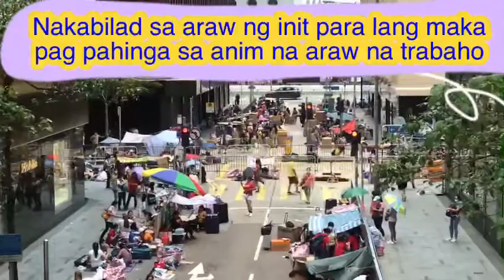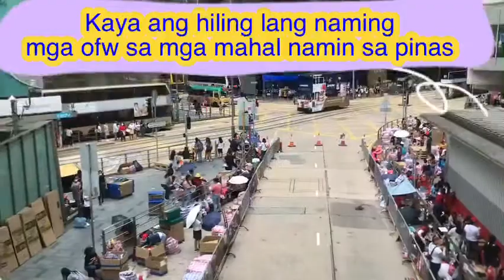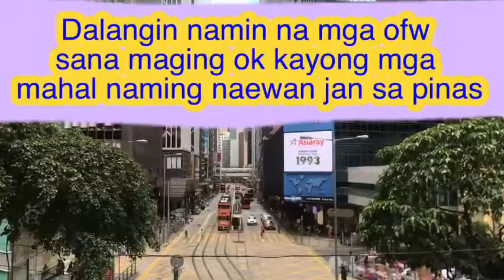BUHAY NG OFW //@SOL PENTASON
#//lahat ay kakayanin para sa mahal namin na naewan sa Pilipinas//#